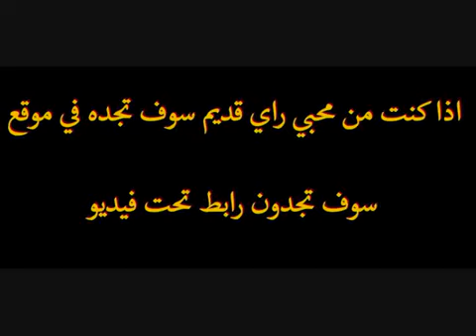cheb mourad dou lil k rap +rai 2019 bouti